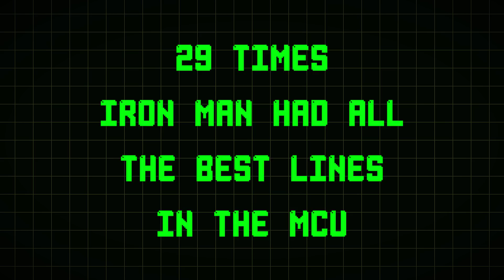29 Times Iron Man Had All The Best Lines In The MCU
We have a hulk.

In this episode of Next of Ken, we're counting down 29 Times Iron Man Had All The Best Lines In The MCU. Arguably the best casting choice for Iron Man, Robert Downey Jr. plays the sarcastic, witty, eccentric, and fiercely intelligent Tony Stark - AKA Robert Downey Jr. But who cares! Iron Man was the breakout star of the MCU and continues to be one of the most popular Marvel characters. Here's to Tony Stark and all of his memorable, hilarious lines from the Marvel Cinematic Universe films.

NEW!

Credit: "Sneaky Snitch" - Kevin MacLoad